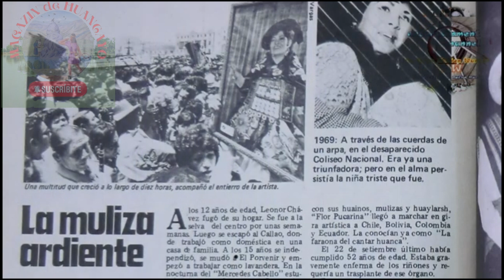** MI PASADO ** FLOR PUCARINA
UNA CANCION TRISTE DE FLOR PUCARINA LA FARAONA DEL CANTAR HUANCA - MI PASADO